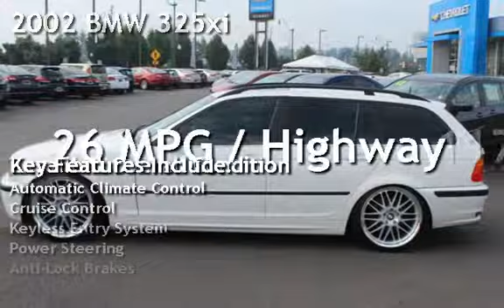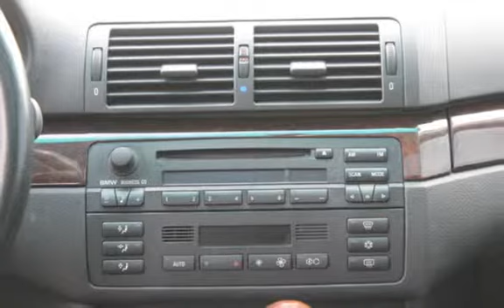2002 BMW 325xi for sale in SUMNER, WA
NICE CHOICE!!! This 2002 BMW 325 is here at Sunset Chevrolet waiting for you...along with dozens of others in the same category and price range. Be sure to ask for 'WARRANTY PROTECTION FOR LIFE' - at no cost to you no deductible powertrain warranty for as long as you own the vehicle**. This is a Sunset Chevrolet EXCLUSIVE! If you could buy this kind of protection how much would pay for the PEACE OF MIND? Warranty Protection For Life applies to qualifying vehicles Are you interested in a simply outstanding car? Then take a look at this lush xiT* A real head turner!!!